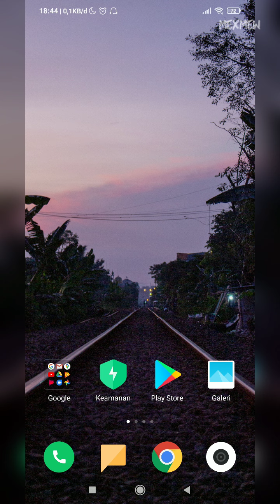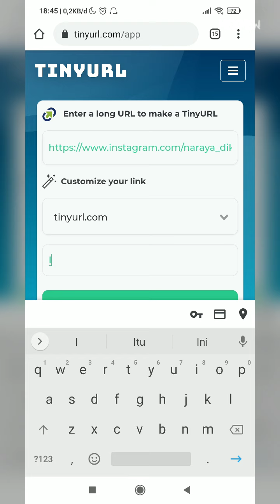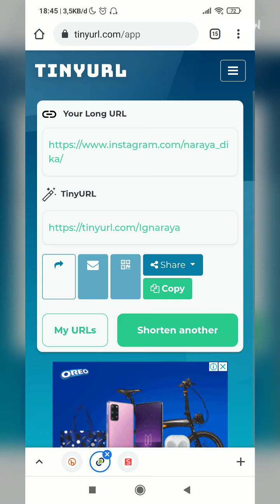Cara Memperpendek Link melalui Handphone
Kelebihan dari memperpendek link adalah link tersebut lebih mudah di ingat dan mudah untuk dikunjungi.

Jika anda mempunyai link yang panjang untuk di share atau dibagikan disini anda bisa memperpendek link tersebut agar lebih mudah di ingat.

Untuk memperpendek link juga sangat mudah disini anda bisa melakukanya melalui HP anda.

Pasti penasaran kan dengan cara memperpendek link? simak vidoe tutorial berikut ini sampai selesai.